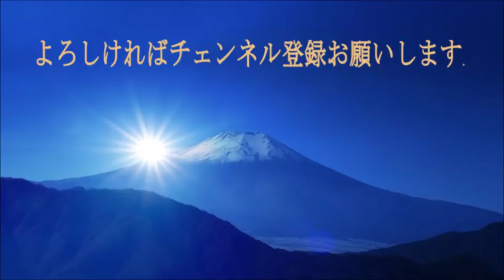［藤井聡］外国と比べて悪いけど、ホンマ怒らな日本人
財務官僚〇カばっかか、しっかり財政政策しろて日本を良くしたい考えないんかい